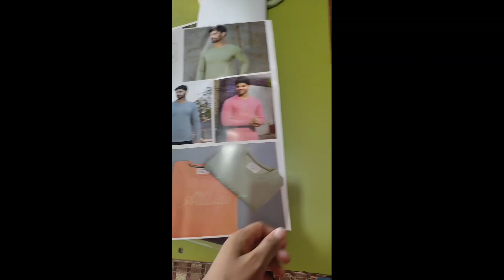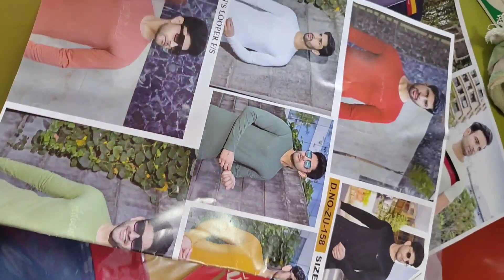New tshirt Collection||Cash on delivery available 7572019517